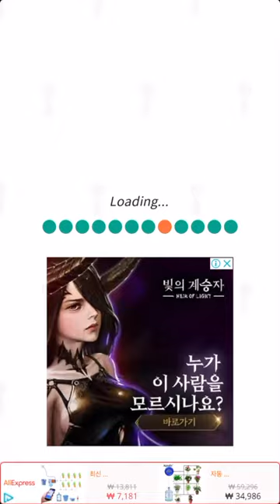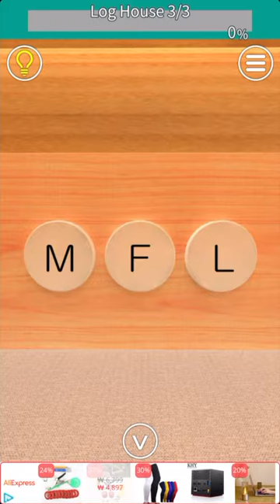EXiTS 방탈출 게임 Normal: 통나무 집(Log House) 공략 full walkthrough